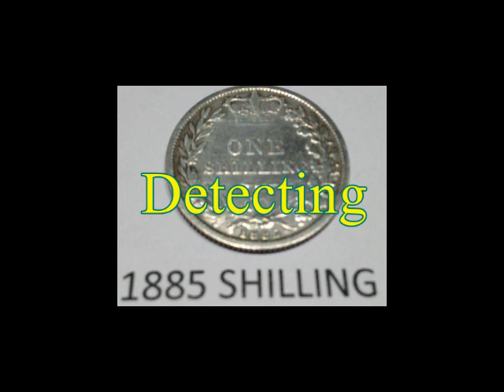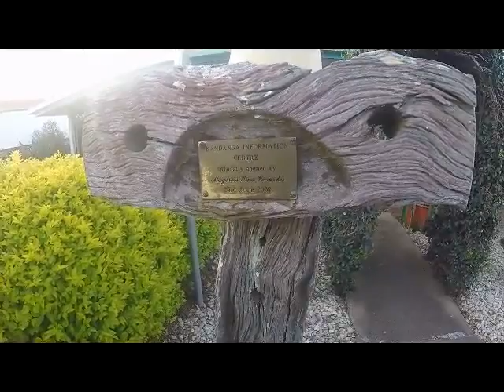Detecting World Championships #2 camping at Kandanga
Camped over on Thursday night at Kandanga free camp. Meet up with some other detectorist and made friends.